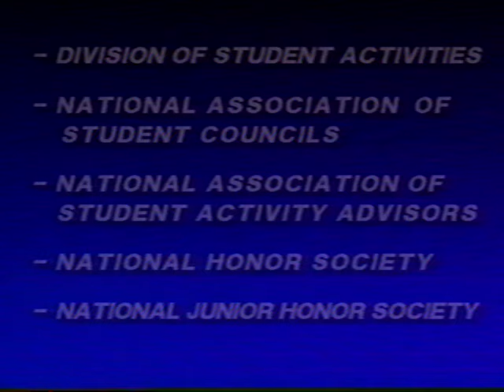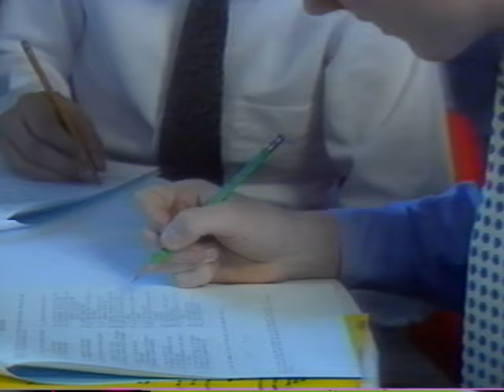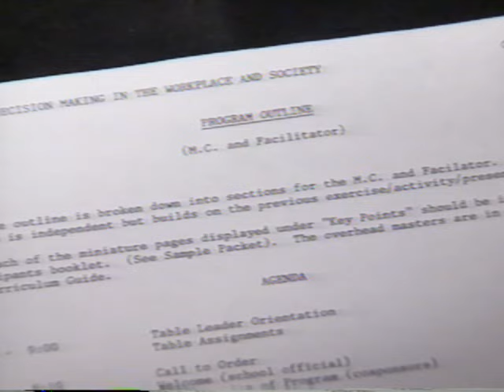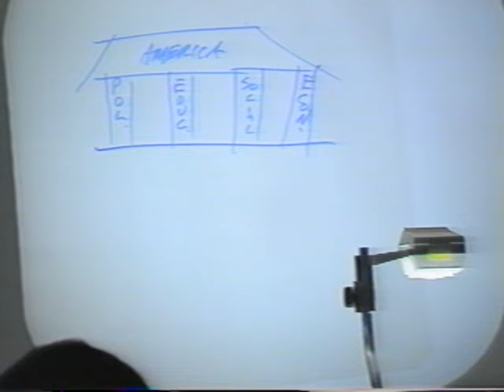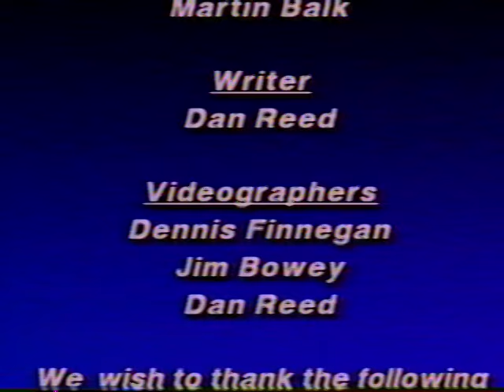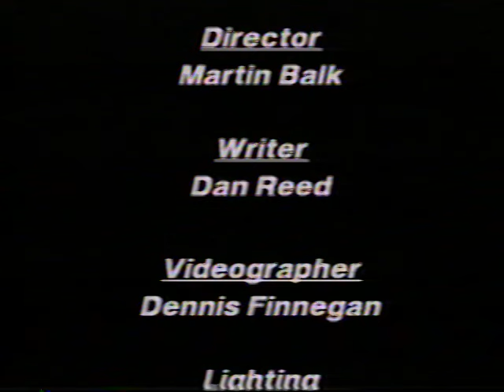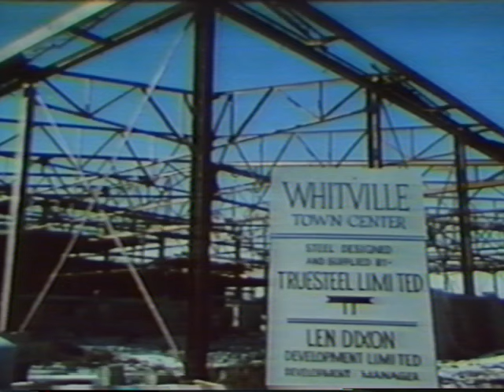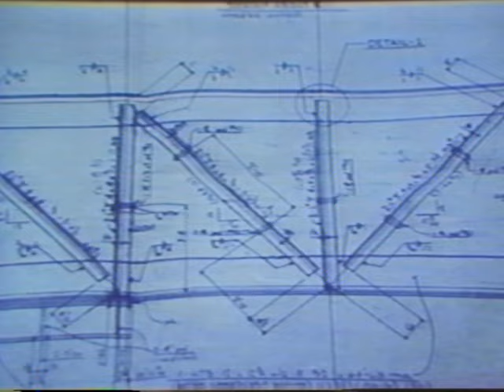"Ethical Decision Making in the Workplace and Society - Assoc. of Secondary School Principals" VHS